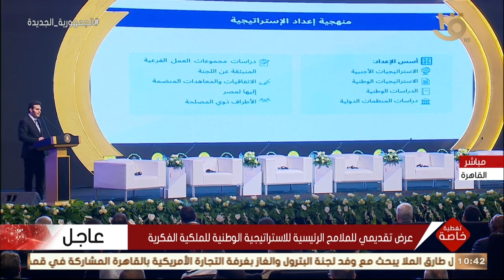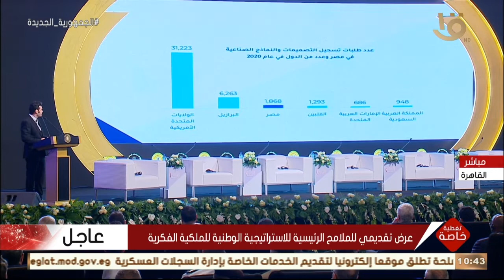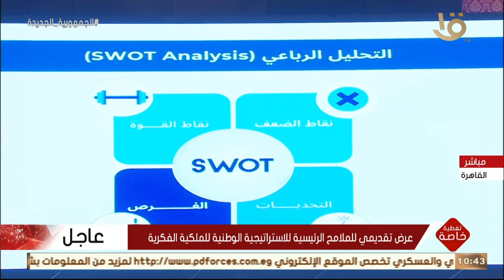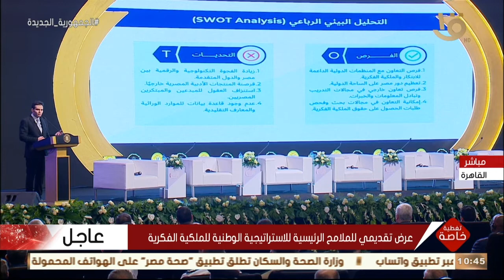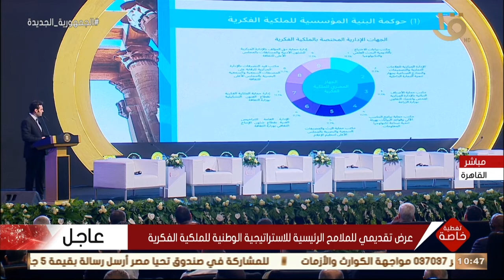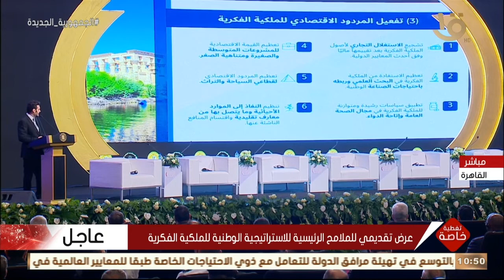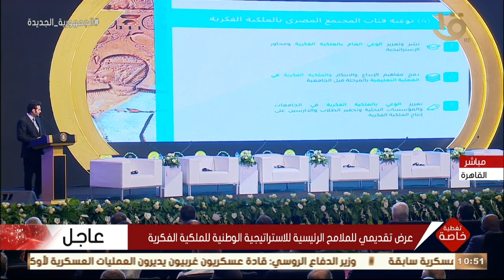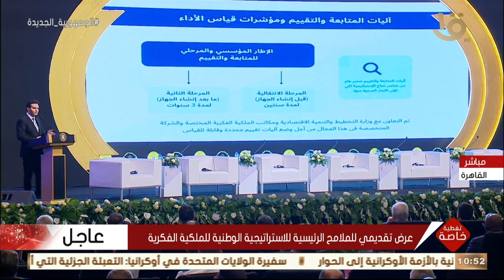تغطية خاصة | عرض تقديمي للملامح الرئيسية للاستراتيجية الوطنية للملكية الفكرية